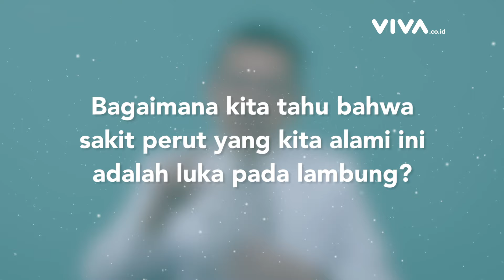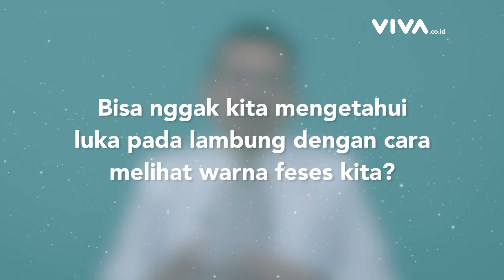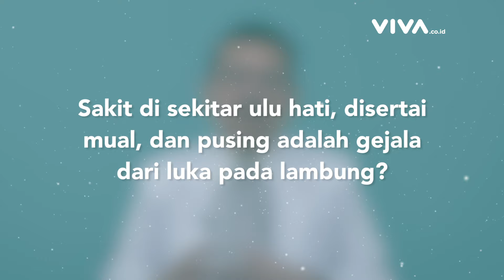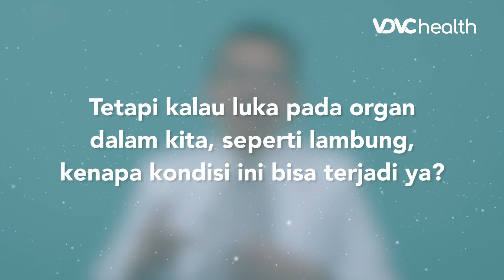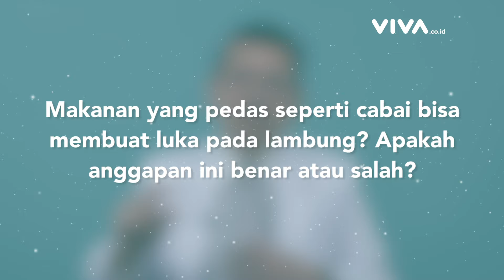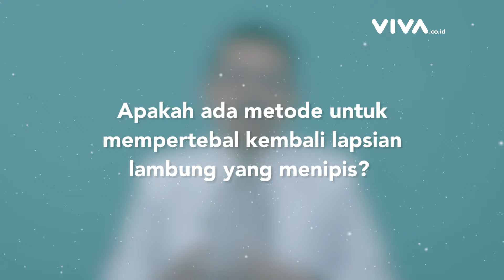CATAT! Begini Tips Mengetahui Luka dalam Lambung Menurut Dokter | Kata Dokter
Begini Tips Mengetahui Luka dalam Lambung Menurut Dokter

Pernahkah kalian mendengar luka pada lambung? yang menyebabkan nyeri pada penderitanya. Sobat Kata Dokter bahwa nyeri di ulu hati, kembung dan mual bisa jadi disebabkan luka di dalam lambung. Nah untuk mengetahui lebih jelas seperti apa gejala dan bagaimana tips mengetahui penyakit berbentuk luka di dalam lambung. Yuk! simak vidio berikut.